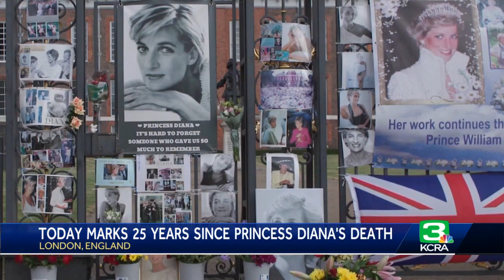Kelly Brothers reflects on covering Princess Diana's death 25 years ago